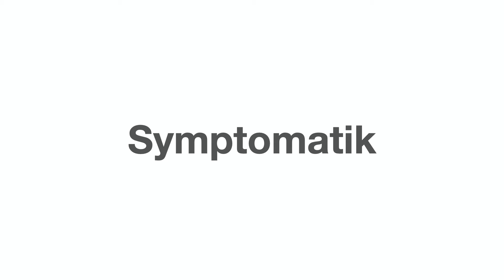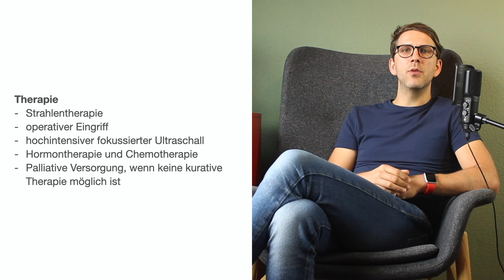Prostatakrebs (Prostatakarzinom) - Erkrankungen der Geschlechtsorgane (mit Infoleiste)